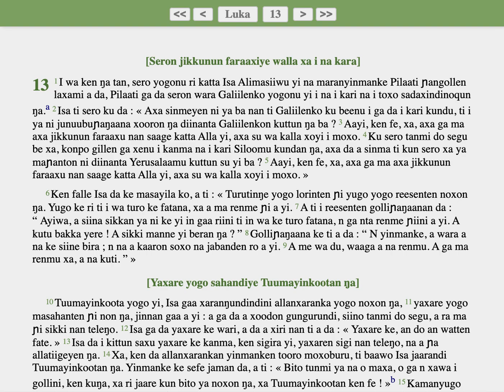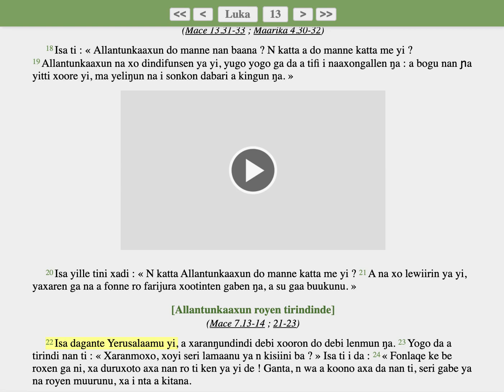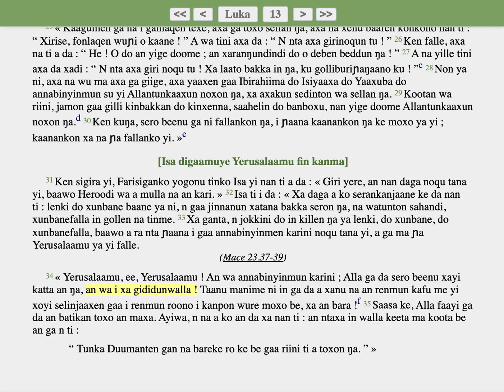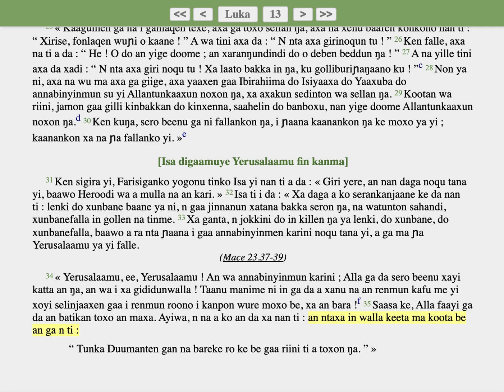Soninke: Luka 13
Linjiili :
Luka 13